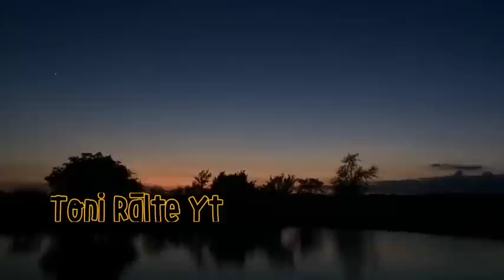Zirsangliana | Part-4 | Toni Rālte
☑️He channel-a Video te hi a neitu leh siamtu Toni Rãlte Ahmangaih-i  phalna leh remtihna lo chuan chhuah chhawn phal a ni lo. Chuan ka blog ah thuziak chhiar tur a awm reng bawk e.